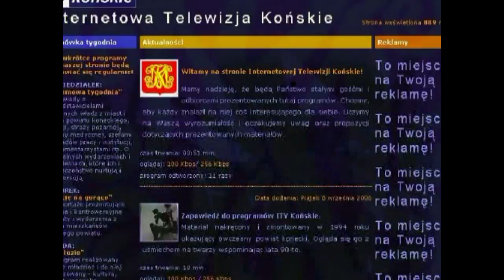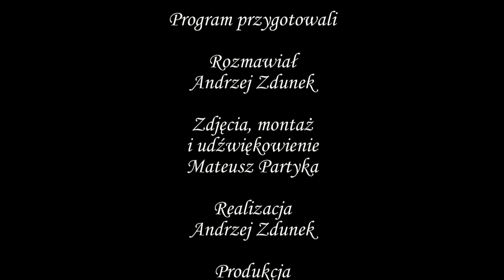Życie na gorąco wydanie 1/2012 "Tarnowscy żądają ponad 11mln" cz.2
"Tarnowscy żądają ponad 11mln"- rozmowa ze starostą koneckim Bogdanem.Soboniem i sekretarzem Romanem Struzikiem